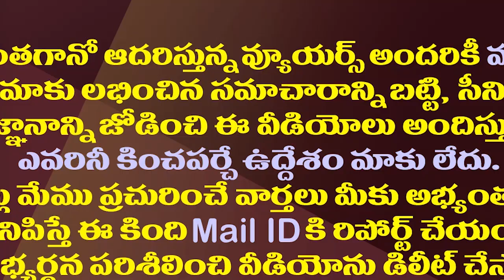పార్టీలకు వ్యూహకర్తలు తప్పనిసరిగా కావల్సిందేనా?| Appointing Political Strategists Also A Strategy.!